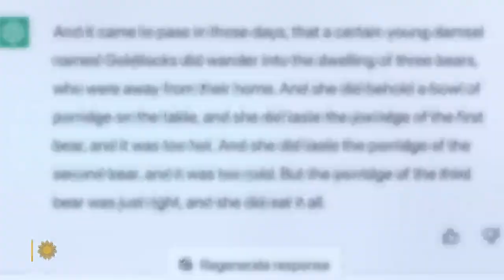Hollywood's GREATEST Storyteller REVEALS The TWO Skills You Need TODAY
Robert McKee is a world-renowned screenwriting lecturer, story consultant, and the author of the book "Story: Substance, Structure, Style, and the Principles of Screenwriting". He has taught his storytelling principles to thousands of screenwriters, novelists, playwrights, and industry professionals around the world. McKee is considered a master storyteller, and his seminars are highly respected for their rigor, insight, and practical advice.

McKee's approach to storytelling emphasizes the importance of substance, structure, and style. He believes that great stories are grounded in universal human experiences and that they must be structured in a way that engages the audience emotionally and intellectually. His teachings have been influential in the film industry, with many of his students going on to write successful screenplays, including the writers of the films "The Social Network" and "Black Swan".

Despite being best known for his work in the film industry, McKee has also written extensively about storytelling in other mediums. He has published a book on novel writing, "Storynomics", and has worked with corporate executives and leaders to help them craft compelling narratives that resonate with their audiences. His teachings on the art of storytelling have helped countless writers and creators to connect with their audiences and to bring their visions to life.

In this conversation we talk about what makes a great story, is it language? Is it the story itself? We also talked about how he knew what he wanted to do in life at age 8 and how can you become a great storyteller.

0:00 - INTRO
0:34 - What Makes For a Great Story?
6:16 - Robert Mckee's Background
12:45 - Robert Mckee Took Each Step At A Time
16:23 - Robert's Time In Other Jobs
22:05 - Storytelling Today Is Much Better
26:07 - Mark SHOCKED His Guest With A Headline
29:04 - Robert's Take On Hollywood And The Oscars
33:27 - Expressing Your Self With Talent Is HARD!
38:46 - The Structure Of A Joke
41:45 - Is There Something Wrong With Our Generation?
48:36 - Wrap Up